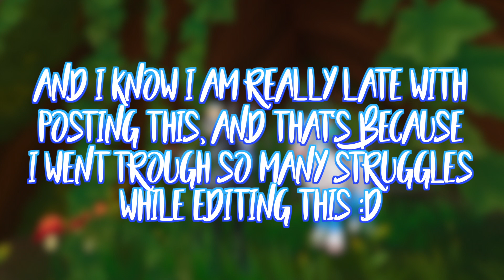Buying the new Jorvik Wild Horse ft. Chloe Sandtime | Star Stable Online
If you watched till the end you're a legend :D

You don't even want to know how hard it was to finish editing the montage at the end. It might not look really special, but it just took me so long because my laptop is trash :D So ye that's why I am so late with posting this.

Draim - Fast boi

☁︎𝐒𝐞𝐫𝐯𝐞𝐫: Pancake Mountains🥞🏔
⚐𝐂𝐥𝐮𝐛: I own Frosty Manes

✄𝐄𝐝𝐢𝐭𝐨𝐫: Final cut pro x
❑𝐑𝐞𝐜𝐨𝐫𝐝𝐞𝐫: QuickTime Player
♢𝐏𝐡𝐨𝐭𝐨𝐬𝐡𝐨𝐩: Adobe Photoshop CC 2018